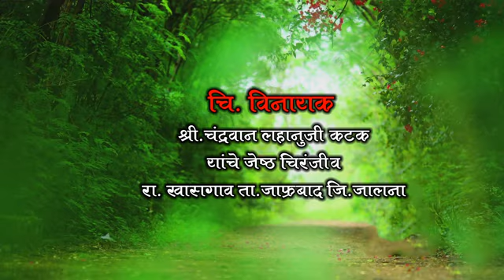Vinayak katak marriage card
Vinayak